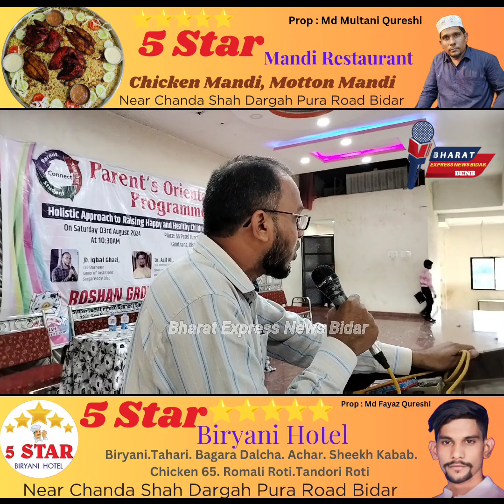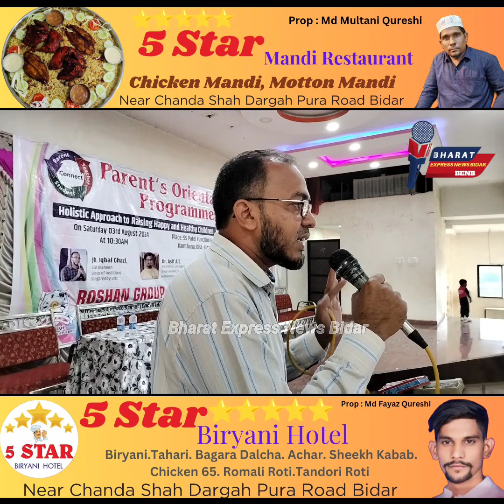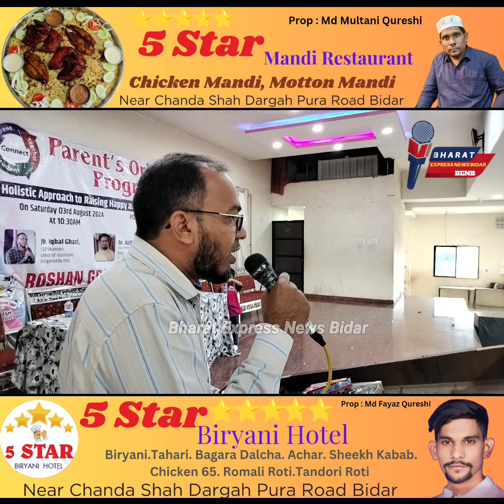Parents Orientation Programme Conducted Roshan Group Of Institution Kamthana Bidar South